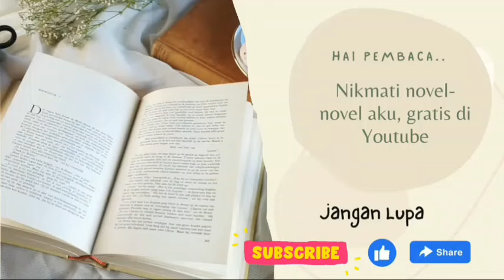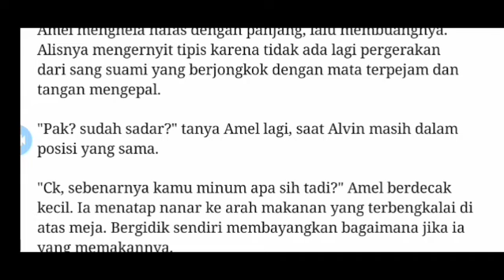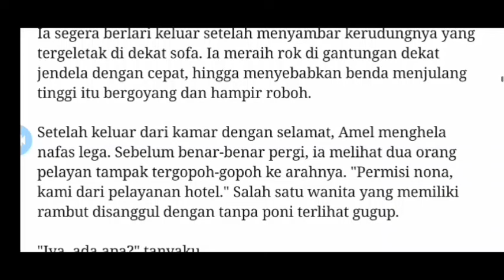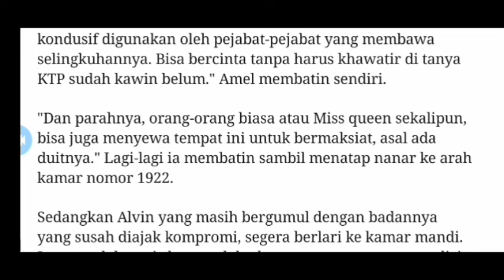DINIKAHI DOSEN - PART 42 || Najma Afsheen || Novel Romantis Terpopuler || Nikah Kontrak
Hai pembaca semua, video ini adalah episode ke- 42 novelku DINIKAHI DOSEN, selamat menikmati.

Kbm app : Najmaafsheen01
Joylada : Najma A
Good novel : Najma A
Link cerita Joylada
Bit.ly/DinikahiDosen2
Link cerita KBM App
Bit.ly/DinikahiDosen